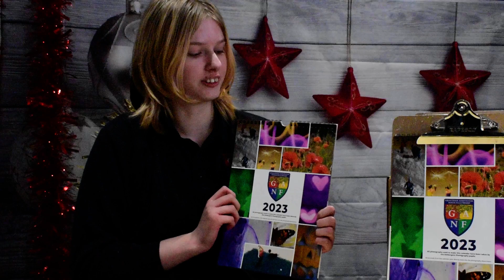Rhiannon calendar video 2022